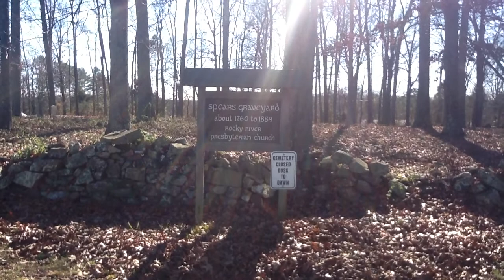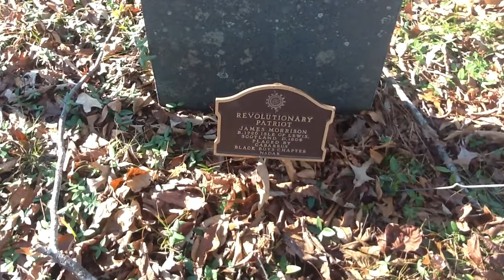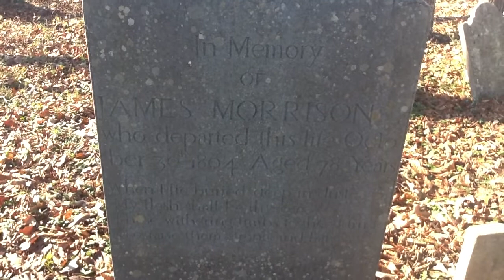John Gingles Sr. and James Morrison Family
This is Rocky River Presbyterian "Spears" Cemetery in Mecklenburg County North Carolina.  The graves shown are those of John Gingles Sr. (1769 to 1831) and wife Rachel Morrison (1772 to 1825) and her parents James Morrison (Revolutionary War Soldier; 1726 to 1804) and Jennett Morrison (1735 to 1810).  John Gingles Sr. had a son John Gingles Jr. who had a son Charles M. Gingles who had a daughter Florene Gingles who married Albert Zadock Hays.